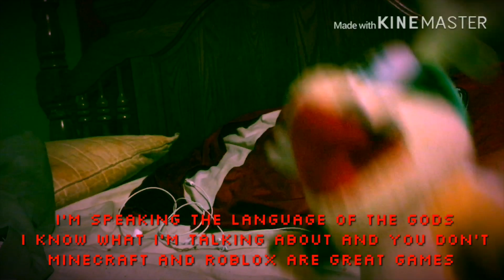(WMB) Iggy’s Minecraft problem!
In this video Mario has to babysit Iggy! And Iggy doesn’t like the roles,